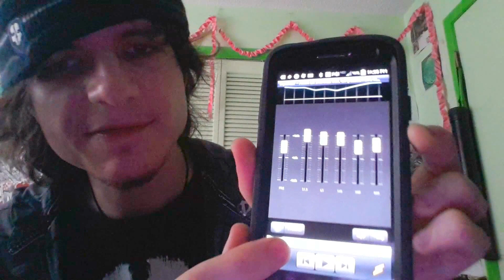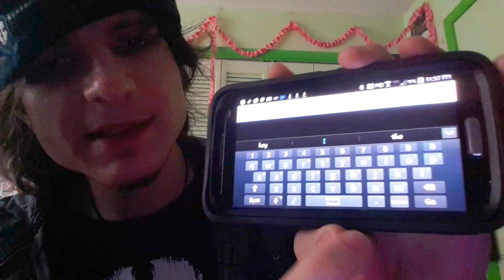My N3xt Channel Rant, V3ry long, V3ry Random! (Part 5 of 5)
Admit it, we've all got lotta nonsense up in that Noggin of ours, we sometimes wish to let out at times. This is one of those times, a random video rant about random nonsense that's main point, if their ever was a point to this particular feed at all, is to kinda meant as an introductory follow up series of vids, to give viewers and Idea of who I am and what my Channel's about.